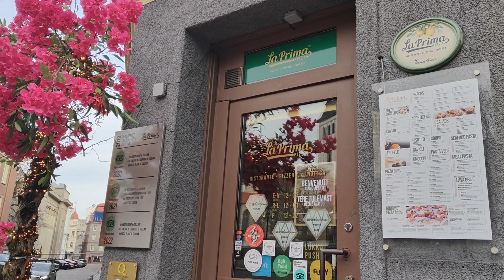ESTONIA র রাজধানী TALLINN এর রহস্য এবং গল্পে ভরা পুরোনো শহর | Bengali Vlog| Estonia city tour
চলুন ঘুরে আসি ESTONIA র রাজধানী TALLINN এর রহস্য এবং গল্পে ভরা পুরোনো শহর থেকে| Bengali Vlog

Video about: Daily VLOG in Belgium |